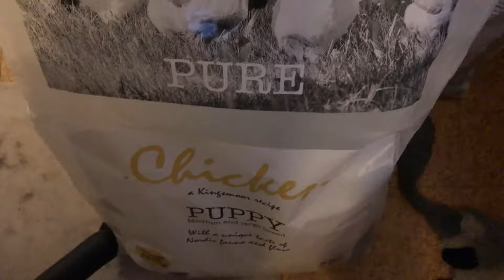Some of my Favourite Food | Odin the Staffordshire Bull terrier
Odin would like to show you some of his favourite food this week! There are some food items we didn't have on hand, so this is technically not everything he loves. If you want to see even more of his favourites, leave a like or a comment :)

Thumbnail (can be used completely for free, except for some exclusive content)